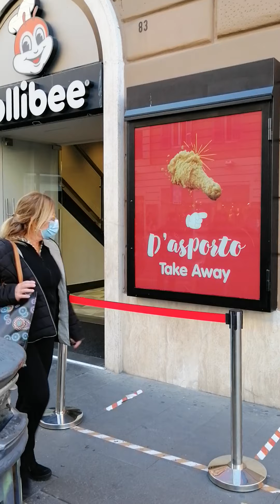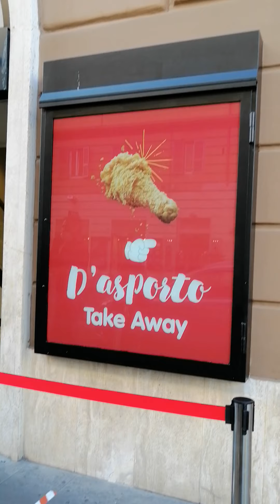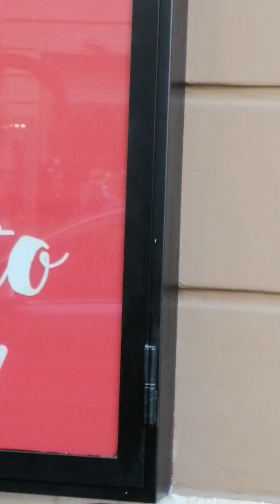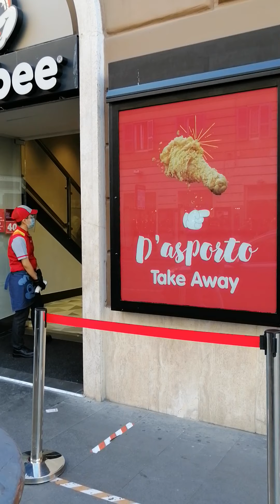The King of kamay kamay kaway kaway-nag Jollibee with smf funder Dagger Rome Italy (2)